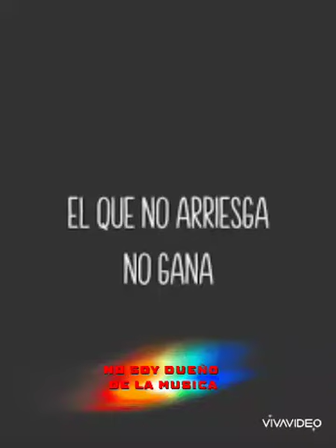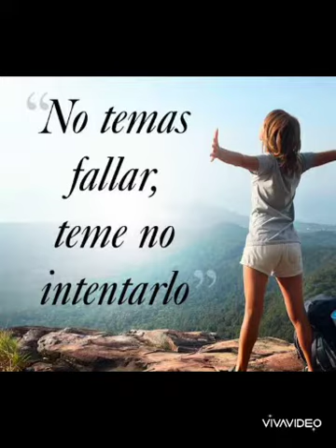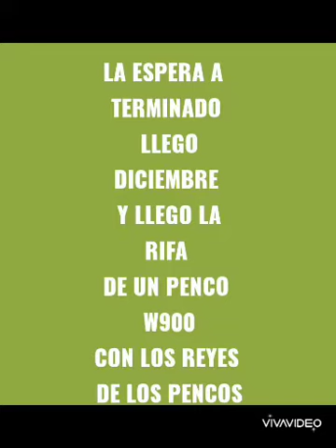QUIEN ESTA LISTO PARA LA PROXIMO EVENTO DE LOS HERRERA'S 🔥🔥🔥🔥🔥🔥🔥🔥🔥🔥🔥🔥🔥🔥🔥🔥🔥🔥🔥🔥🔥🔥🔥